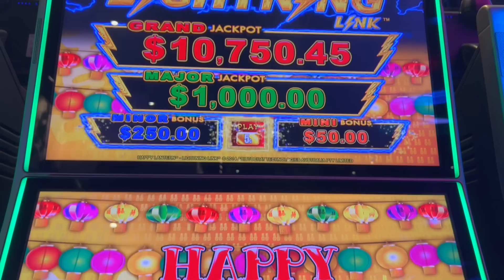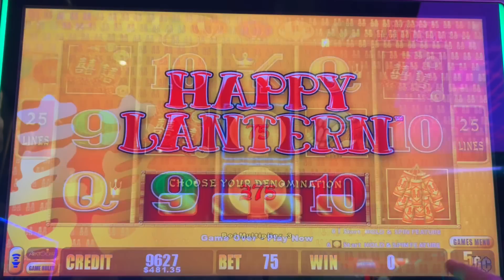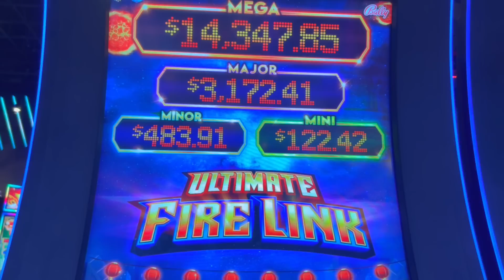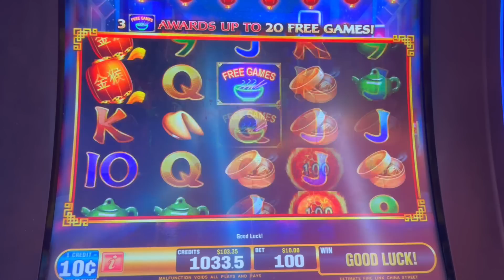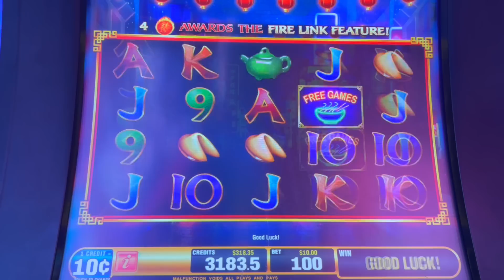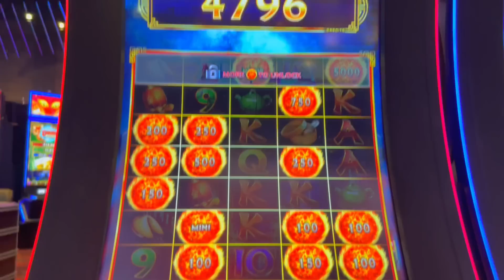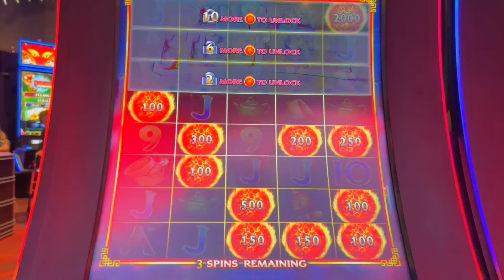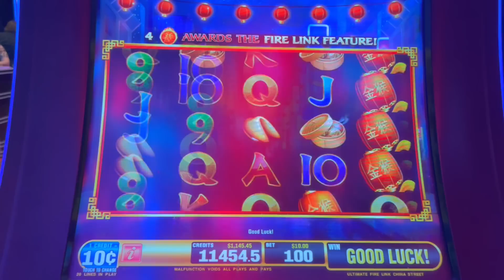Had to stop playing Ultimate Fire Link (super weird issue)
LOOK!!  SlotDrop Marc Merchandise! Hats, Hoodies and more

Lights caused me to have a terrible headache, so I had to stop. Sorry and Enjoy!

I bet like most people. Maybe I don’t win huge all the time, but a win is a win. That’s the goal, right? I play most slot including Dragon Link, Dragon Cash, Ultimate Fire Link, Huff N Puff, Buffalo Gold and whatever else has flashing lights that catch my eyes. I post my little wins, big wins, little losses and big losses. I stick to a budget and play responsibly.